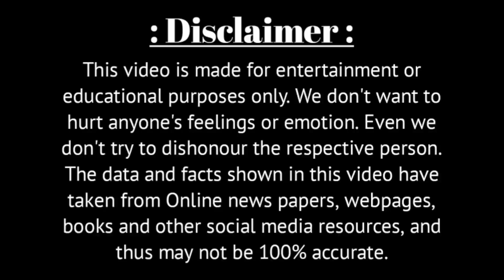এখন ৬৮ বছর বয়সে কেমন আছেন অভিনেতা দেবরাজ রায় | Bengali Actor Debraj Roy Life story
Voice - Own